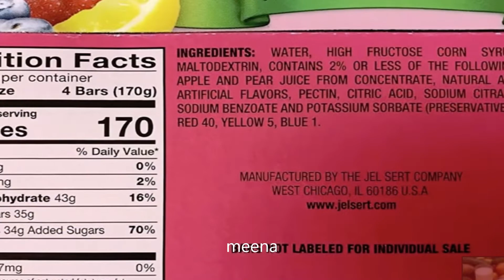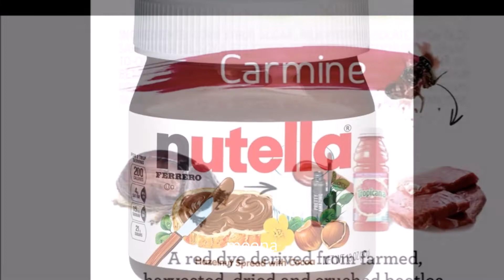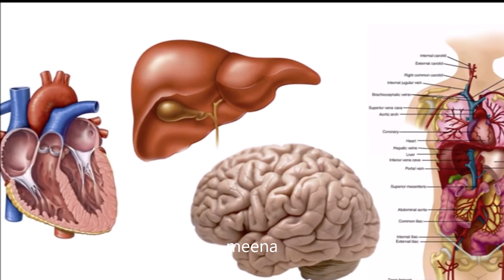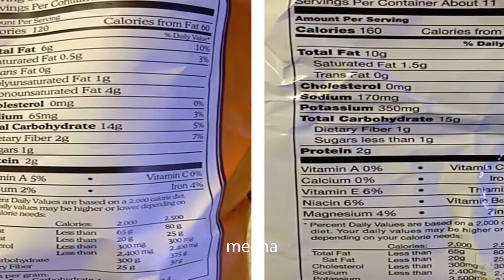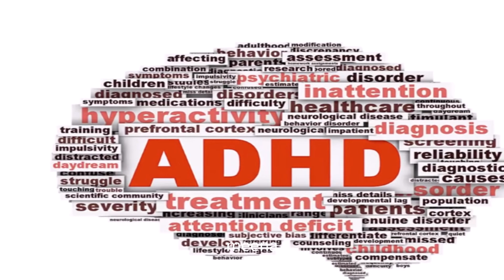food you will never buy agian यू विल नेवर बात थी फ़ूड आफ्टर कनोइंग हाउ थे अरे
Foods You'll Never Buy Again After Knowing How They Are Made
यू विल नेवर बात थी फ़ूड आफ्टर कनोइंग हाउ थे अरे